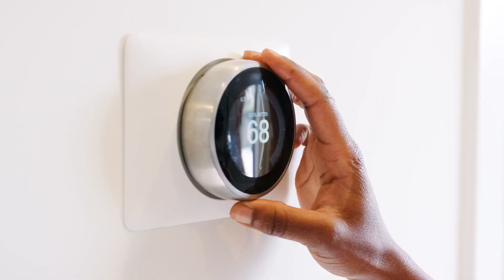The Solar Renewable Energy Opportunity is HUGE! Join US!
With electricity costs rising, new federal policies favoring clean energy passing, and energy jobs on the rise, there is more opportunity than ever for hardworking individuals to embrace meaningful and rewarding careers in sustainability. These Warriors are moving the needle on sustainability while growing their businesses and delivering better solutions for homeowners.

The solar revolution is changing the world. But it’s not just about the technology—it’s about the people who are powering this movement.
Warriors of Light are the brave, driven, empowered people on the front lines of the solar revolution. From sales to operations to installers, these warriors create meaningful careers in solar to leave a better world than they found it.

Learn more about getting into solar and renewable energy watch this